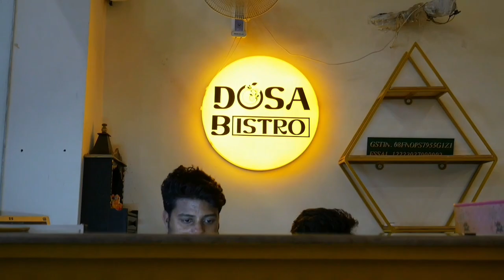Where To Find The Best Dosa In Jaipur | Unique Dosas At Dosa Bistro Mansarovar Jaipur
Location 👉
Dosa bistro

Recently I visited Dosa  Bistro at shipra path in Mansarovar area of jaipur. A decent and fine dine place to have good dosa. Dosa Bistro has a vast menu. At Dosa bistro, you'll get good ambience,
good hygiene and very humble staff. Dosa bistro has become a favorite eating joint of many Jaipurites in just 5 months. It remains open from 11a.m.  till 11p.m. Mouthwatering and very unique dosas, very innovative kind of dosas are served at Dosa bistro.

I tried:-
1. Jinni Dosa (price Rs. 289)
2. Cheese Volcano Dosa ( price Rs. 359)
3. Blue Hawaiian  (price Rs. 169)

I was  served sambar and two types of chutneys with these dosas. Trust me, taste of sambar was really good. Dosa bistro is a superb place. Must Try.

Topics covered in this video :
dosa bistro jaipur,
dosa in jaipur,
dosa restaurant ,
jini dosa,
jinni dosa jaipur,
cheese volcano dosa,
cheese volcano dosa recipe,
food review,
vlog,
vlog video,
jaipur,
jaipur vlog,
jaipur ki video,
jaipur video,
jaipur food,
new place alert in jaipur,
food review india,
food review jaipur,
food vlog,
best places to eat in jaipur,
jaipur food best places,
jaipur food review,
jaipur food restaurant,
jaipur food reaction,
cinematic food shots,
restaurants in jaipur,
best food in jaipur,